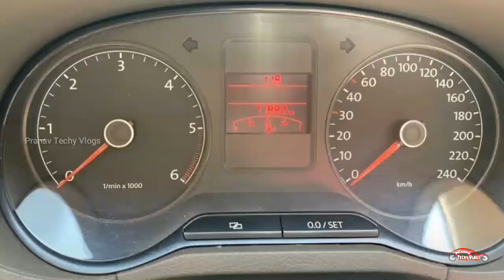USED CARS IN KERALA | LOW PRICES VOLKSWAGEN POLO AND VENTO | SECOND HAND CARS KERALA | EP 61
Second Hand Volkswagen polo and  vento  Malayalam video/Pranav Techy Vlogs.

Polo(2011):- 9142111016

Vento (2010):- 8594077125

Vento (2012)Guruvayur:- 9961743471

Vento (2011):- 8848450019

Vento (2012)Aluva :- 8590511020